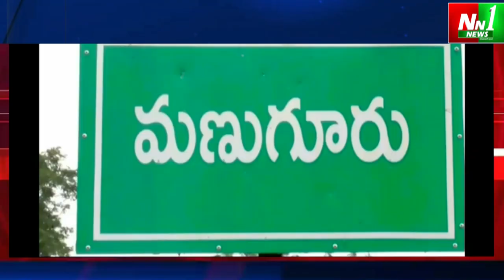మణుగూరు : MLA క్యాంప్ ఆఫీసు నందు సీఎం కేసీఆర్ పుట్టినరోజు వేడుకలు.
"nn1news live"
"nn1news luve"
"nn1news"
"nn1news live"

NN1 NEWS#
NN1 News#
nn1news live#
nn1news breaking news today#
nn1news Breaking#
nn1news Youtube on live#
nn1news Sucribe#